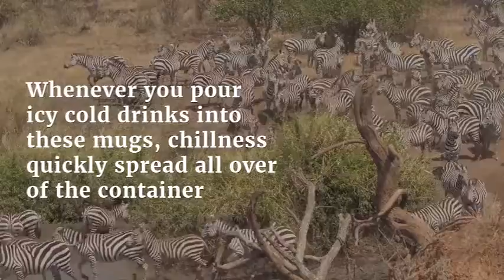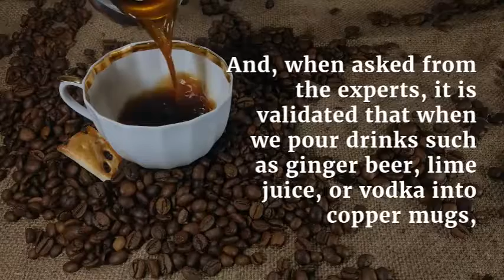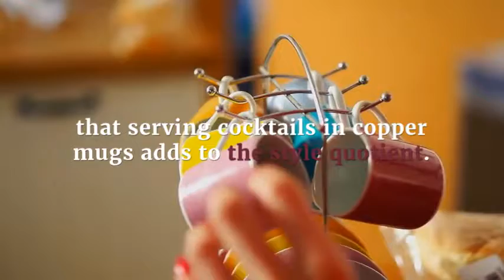4 Benefits of Serving Cocktails in Moscow Mule Copper Mugs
Most of the people who consume drinks from Moscow Mule copper mugs swear that these glasses improve the flavor of the drink even more.